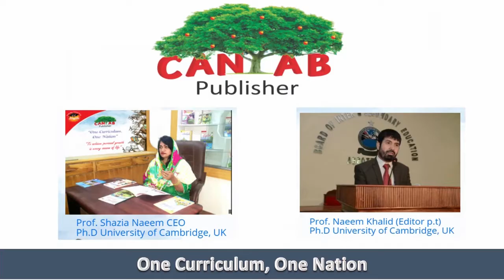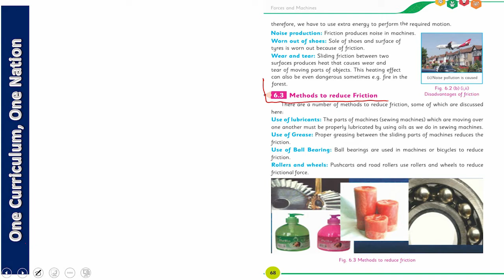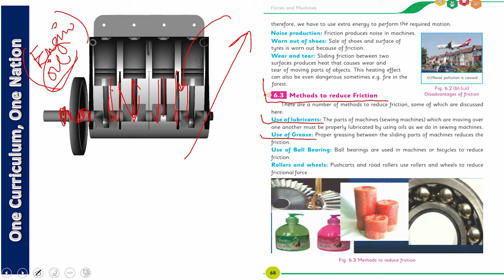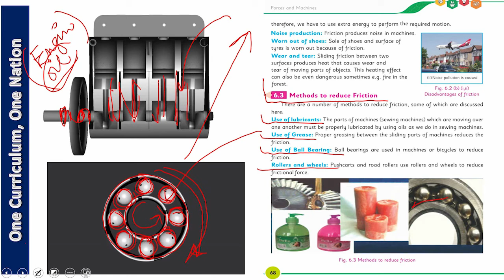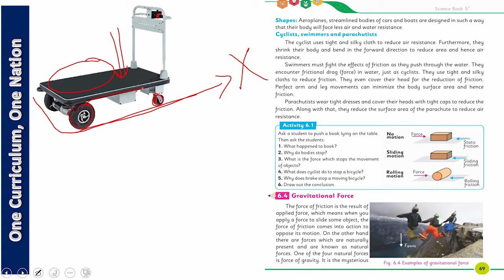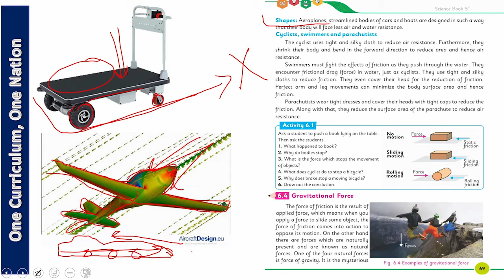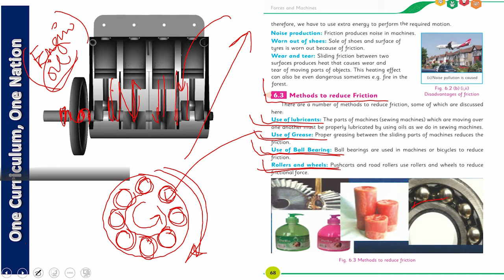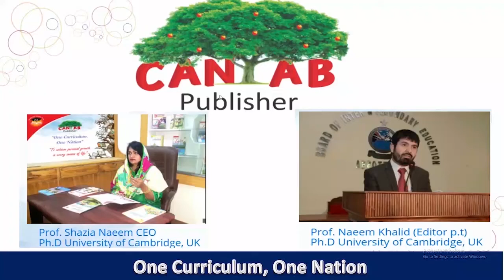Science Class 5 Chapter 6 Lecture 4